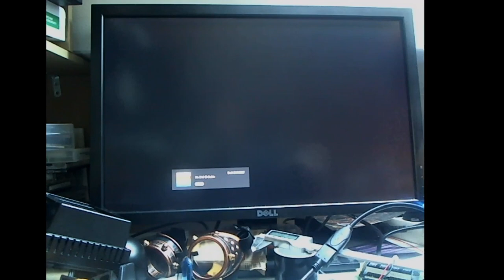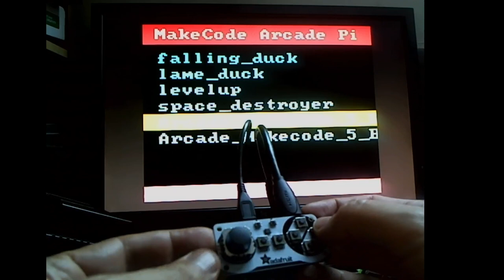Arcade Makecode 6 : Hardware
Maintenant que notre jeu est utilisable, nous allons l'utiliser sur une vraie console.

La vidéo vous montre la solution à base de Raspberry Pi Zéro et la carte Joy Bonnet de Adafruit

Vous pouvez également m'aider :
- soit ponctuellement :

You can help me too:
- either punctually: